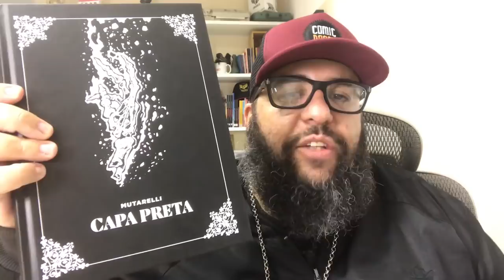Eu deixo passar VERGONHA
Falo nesse video sobre novidades e sobre como devemos tratar a opinião diferente da nossa e o porque. Na verdade, eu deixo passar vergonha...
Falo das novas publicações da Comix Zone, de Lourenço Mutarelli e da nova parceria com a Darkside Books, Ana e o Balão.
Curtiu o video? dá um like ai e compartilha com a galera que merece.
EDIÇÃO: Davi Benseman
VINHETA: Jailson Ramos
TRILHA: Gabriel Knox